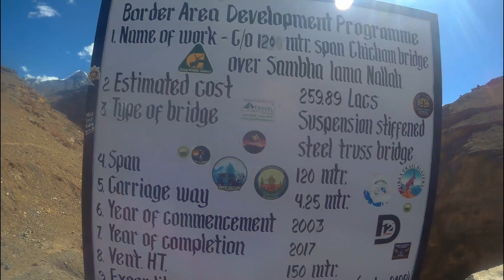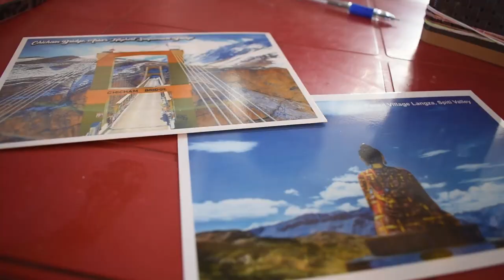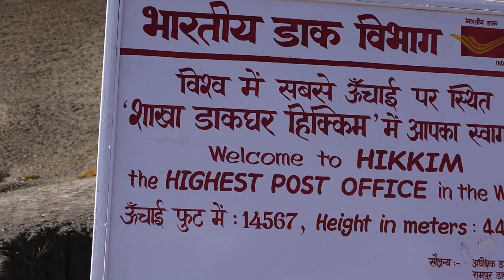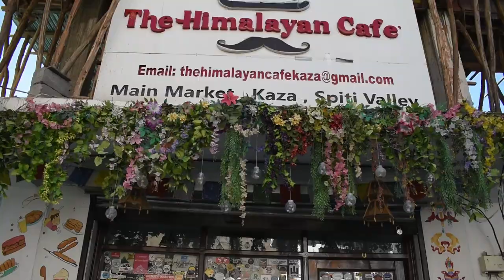World's Highest Post Office | Chicham-Kibber-Langza-Hikkim | Spiti Valley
Spiti Valley is very peaceful, isolated from the mainland, and raided by motorcyclists. Spiti Valley has some of the most famous destinations like Hikkim which has the highest post office in the world, Komic the highest village in the world, and the highest bridge at Chicham.

The Sustainable way through which this valley is growing will be a great example of a sustainable tourist destination.

Watch my complete video to explore this beautiful Spiti Valley.